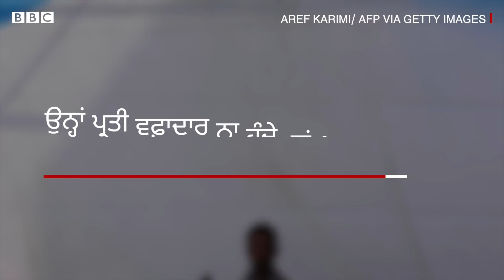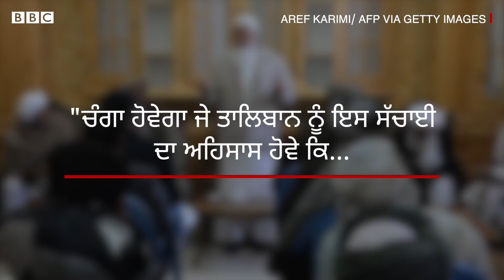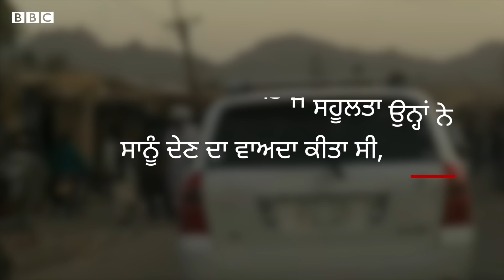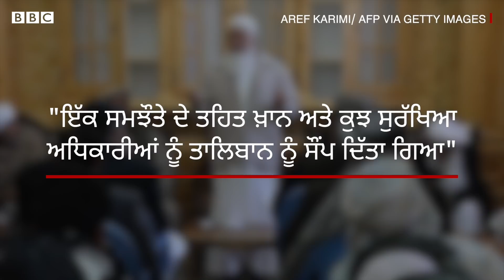Afghanistan 'ਚ Taliban ਨਾਲ ਮੁਕਾਬਲਾ ਕਰਨ ਵਾਲੇ ਸ਼ਖਸ ਨੂੰ ਜਾਣੋ | 𝐁𝐁𝐂 𝐍𝐄𝐖𝐒 𝐏𝐔𝐍𝐉𝐀𝐁𝐈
ਅਫ਼ਗ਼ਾਨਿਸਤਾਨ ਦਾ 'ਬੁੱਢਾ ਸ਼ੇਰ' ਅਖਵਾਉਣ ਵਾਲੇ ਤੇ ਅਫ਼ਗ਼ਾਨਿਸਤਾਨ ਦੇ ਪੱਛਮੀ ਹੇਰਾਤ ਪ੍ਰਾਂਤ ਵਿੱਚ ਲਗਾਤਾਰ ਤਾਲਿਬਾਨ ਖ਼ਿਲਾਫ਼ ਜੰਗ ਲੜ ਰਹੇ ਮੁਹੰਮਦ ਇਸਮਾਈਲ ਖ਼ਾਨ ਨੂੰ ਵੀ ਬੀਤੀ 13 ਅਗਸਤ ਨੂੰ ਆਖ਼ਰ ਆਤਮ-ਸਮਰਪਣ ਕਰਨਾ ਪਿਆ।

ਤਾਲਿਬਾਨ ਨੇ ਅਫ਼ਗਾਨਿਸਤਾਨ ਦੀ ਰਾਜਧਾਨੀ ਕਾਬੁਲ 'ਤੇ ਵੀ ਆਪਣਾ ਕਬਜ਼ਾ ਜਮਾ ਲਿਆ ਹੈ।

ਐਤਵਾਰ ਨੂੰ ਅਫ਼ਗਾਨਿਸਤਾਨ ਦੀ ਰਾਜਧਾਨੀ ਕਾਬੁਲ ਵਿੱਚ ਤਾਲਿਬਾਨ ਨੇ ਕਬਜ਼ਾ ਕਰ ਲਿਆ। ਉਸ ਮਗਰੋਂ ਕਾਬੁਲ ਦੇ ਹਾਮਿਦ ਕਰਜ਼ਈ ਏਅਰਪੋਰਟ 'ਤੇ ਕਾਫੀ ਹਫ਼ੜਾ-ਤਫ਼ੜੀ ਦਾ ਮਾਹੌਲ ਬਣਿਆ ਸੀ।

ਲੋਕ ਕਿਸੇ ਵੀ ਹਾਲ ਵਿੱਚ ਫਲਾਈਟ ਵਿੱਚ ਚੜ੍ਹਨਾ ਚਾਹੁੰਦੇ ਸੀ। ਉੱਧਰ ਤਾਲਿਬਾਨ ਵੱਲੋਂ ਇਹ ਕਿਹਾ ਜਾ ਰਿਹਾ ਹੈ ਕਿ ਹੁਣ ਉਹ ਲੋਕਾਂ ਦੀਆਂ ਜਿੰਦਗੀਆਂ ਸੁਧਾਰਨ ਲਈ ਕੰਮ ਕਰਨਗੇ।
ਦੋ ਦਹਾਕੇ ਬਾਅਦ ਤਾਲਿਬਾਨ ਅਫ਼ਗਾਨ ਦੀ ਸੱਤਾ ਉੱਤੇ ਮੁੜ ਕਾਬਜ਼ ਹੋ ਰਿਹਾ ਹੈ। ਬੀਤੇ ਐਤਵਾਰ ਨੂੰ ਤਾਲਿਬਾਨ ਨੇ ਕਾਬੁਲ ਵਿਚ ਰਾਸ਼ਟਰਪਤੀ ਭਵਨ ਉੱਤੇ ਕਬਜ਼ਾ ਕਰ ਲਿਆ ਅਤੇ ਰਾਸ਼ਟਰਪਤੀ ਅਸ਼ਰਫ਼ ਗਨੀ ਇਸ ਤੋਂ ਪਹਿਲਾਂ ਹੀ ਮੁਲਕ ਛੱਡ ਗਏ ਸਨ।

2001 ਵਿਚ ਤਾਲਿਬਾਨ ਨੂੰ ਅਮਰੀਕਾ ਨੇ ਆਪਣੇ ਮੁਲਕ ਉੱਤੇ ਹੋਏ ਅੱਤਵਾਦੀ ਹਮਲੇ ਤੋਂ ਬਾਅਦ ਮੁਲਜ਼ਮਾਂ ਨੂੰ ਪਨਾਹ ਦੇਣ ਦੇ ਇਲਜ਼ਾਮ ਵਿਚ ਸੱਤਾ ਤੋਂ ਬਾਹਰ ਕਰ ਦਿੱਤਾ ਸੀ।

ਅਮਰੀਕਾ ਦੀ ਅਗਵਾਈ ਵਿਚ ਨਾਟੋ ਗਠਜੋੜ ਦੀਆਂ ਫੌਜਾਂ ਨੇ ਹਵਾਈ ਹਮਲੇ ਕੀਤੇ ਅਤੇ ਤਾਲਿਬਾਨ ਨੂੰ ਖਦੇੜ ਦਿੱਤਾ। ਚੋਣਾਂ ਤੋਂ ਬਾਅਦ ਸਰਕਾਰ ਹੋਂਦ ਵਿਚ ਆ ਗਈ।

ਪਰ ਤਾਲਿਬਾਨ ਨੇ ਹਾਰ ਨਹੀਂ ਮੰਨੀ ਅਤੇ ਵਿਦੇਸ਼ੀ ਫੌਜਾਂ ਨਾਲ ਦੋ ਦਹਾਕੇ ਲੜਦਾ ਰਿਹਾ , ਹੁਣ ਇਨ੍ਹਾਂ ਫੌਜਾਂ ਦੇ ਮੁਲਕ ਛੱਡਦਿਆਂ ਹੀ ਤਾਲਿਬਾਨ ਮੁੜ ਸੱਤਾ ਉੱਤੇ ਕਾਬਜ਼ ਹੋ ਗਿਆ ਹੈ।
ਤਾਲਿਬਾਨ ਨੂੰ ਕਰੜੀ ਟੱਕਰ ਦੇਣ ਵਾਲਾ ਅਫ਼ਗ਼ਾਨਿਸਤਾਨ ਦਾ 'ਬੁੱਢਾ ਸ਼ੇਰ' ਕੌਣ ਹੈ ਜਾਣ ਲੈਂਦੇ ਹਾਂ
Voice- Dalip Singh
Edit- Rajan Papneja